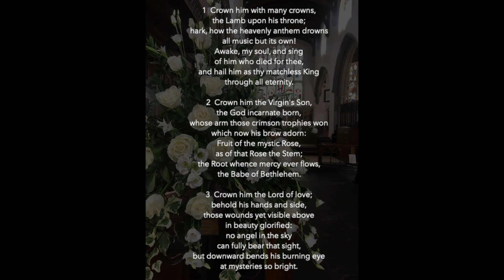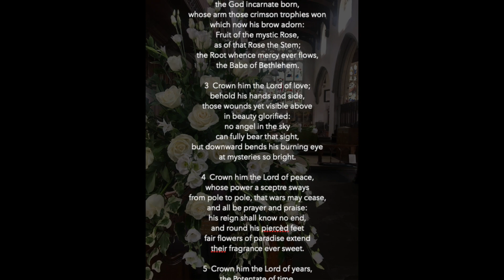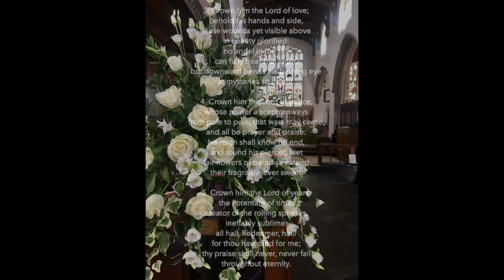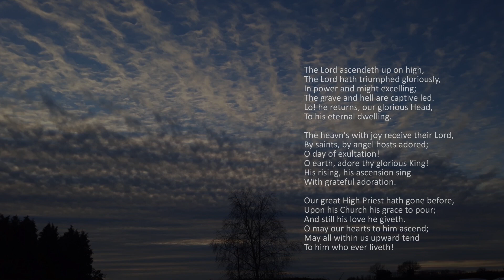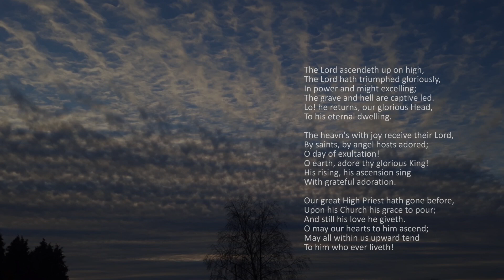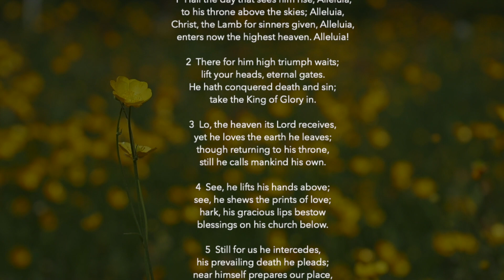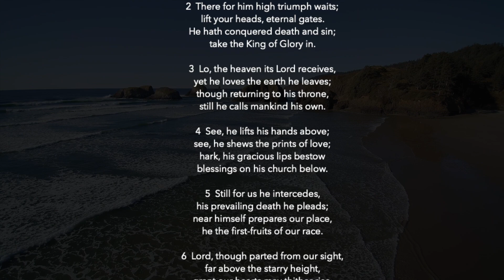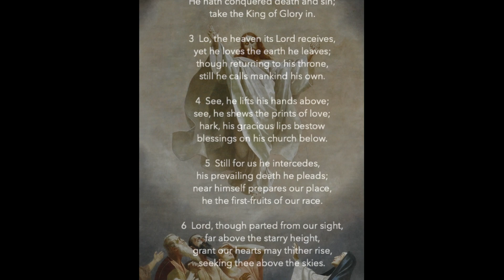Sunday After Ascension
A short act of worship for the Sunday After Ascension